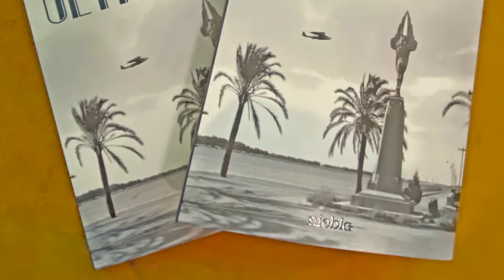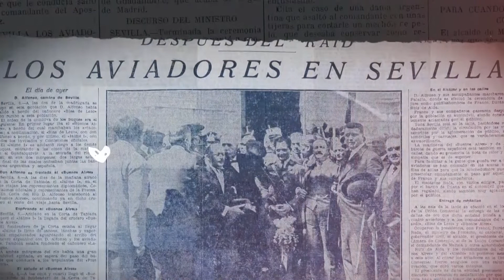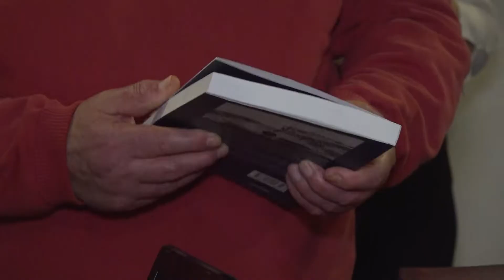Enrique Nielsen presenta su nuevo libro “Más allá del Plus Ultra” en Palos de la Frontera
Imágenes del video cedidas por Canal Luz - Palos RTV